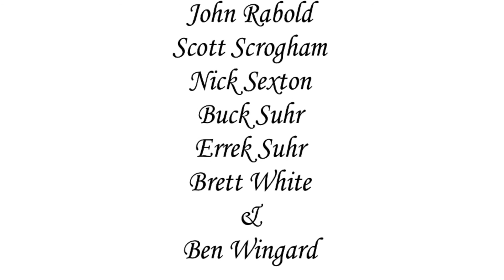Ugly Open 2013 Recap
Photos and video from the 2013 Ugly Open Championship. This year's tournament featured a stellar field of golfers and the conditions at the Martinsville Golf Club were ideal for low scores. And low they did go as Nick Sexton came through with an 85 (a 70 w/ handicap) to take home the trophy.